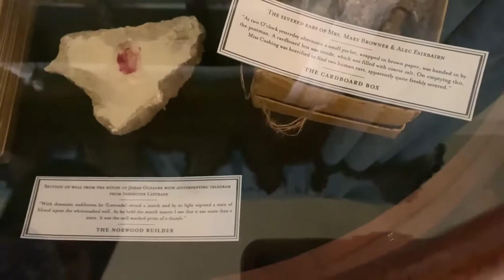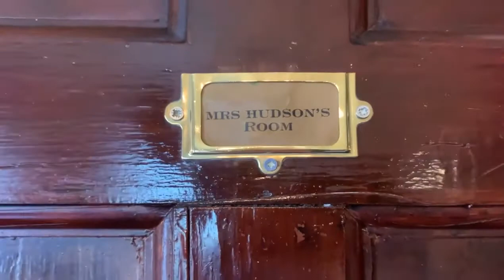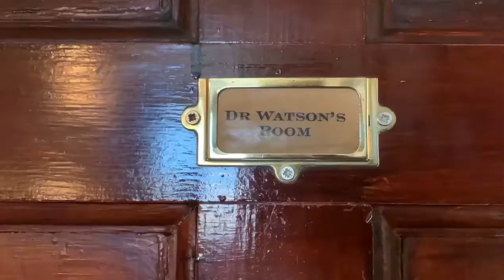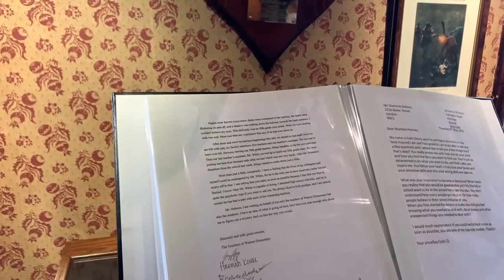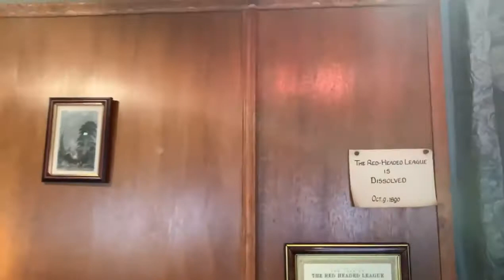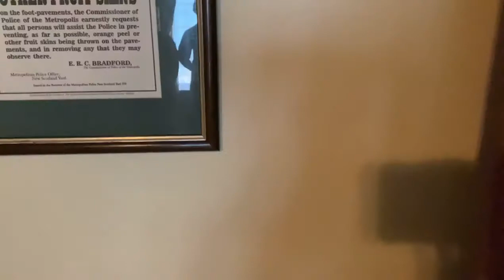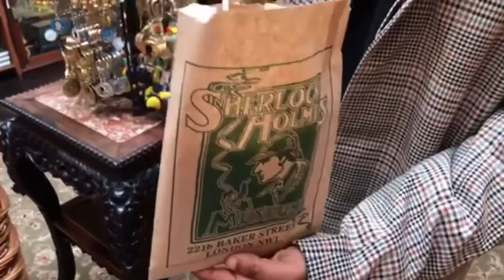Sherlock Holmes Museum Sinhala | 221B Baker Street | Sinhala Vlog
Today we are doing a Travel vlog about the Sherlock Holmes Museum in Baker Street. This vlog  is specially for Sherlock Holmes fans. Hope you will enjoy the vlog specially if you are a fan of Sherlock Holmes.